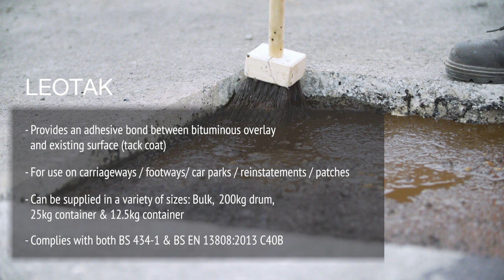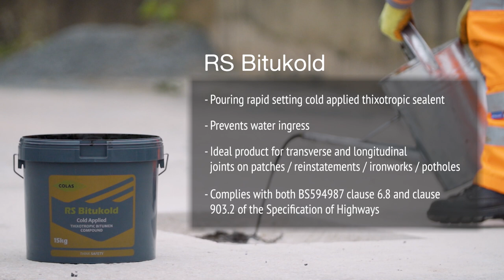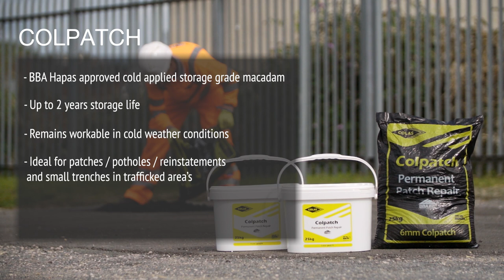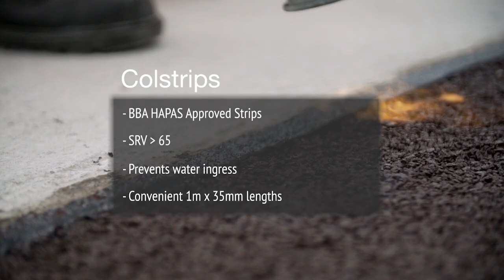Colas Reinstatements Products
Discover more about how to use the Colas reinstatements products